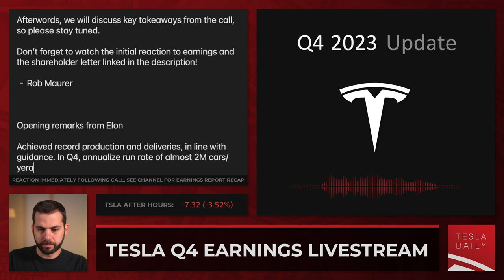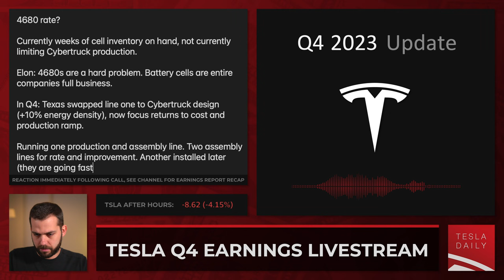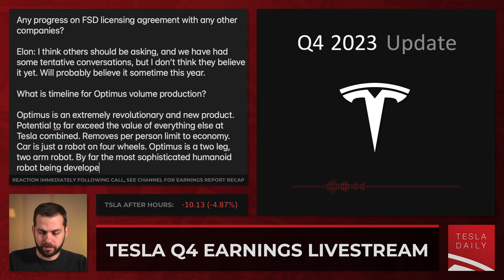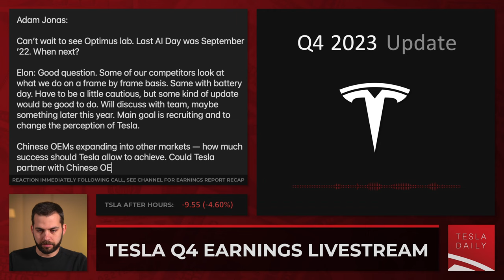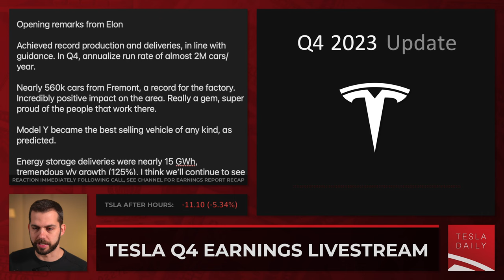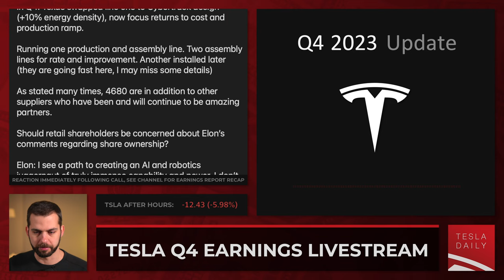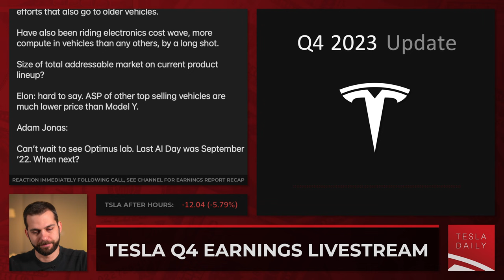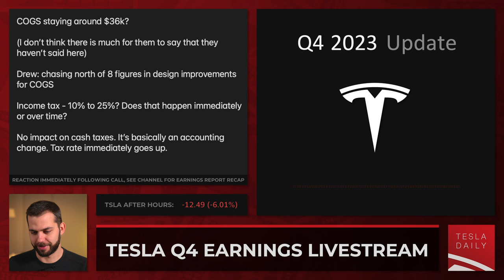Live: Tesla Q4 Earnings Call 2023 (TSLA)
Listen to Elon Musk and Tesla management discuss Tesla's Q4 2023 financial results and answer questions from investors and analysts. Join Rob Maurer for a live blog highlighting key information, followed by reaction to the call and earnings report.

0:00 Elon Musk opening comments
7:42 CFO Vaibhav Taneja opening comments
11:54 Investor questions
34:53 Analyst questions
59:37 Reaction and takeaways